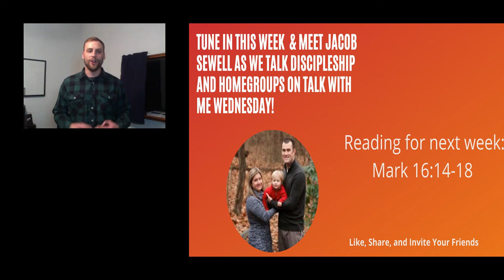Harris Chapel Announcements Mar 21